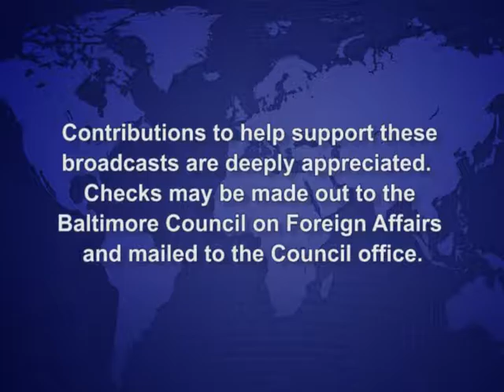Does Israel Have a Future? By Steven David, March 7, 2017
BCFA - Steven David, Ph.D., Professor of Int'l Relations, The Johns Hopkins University